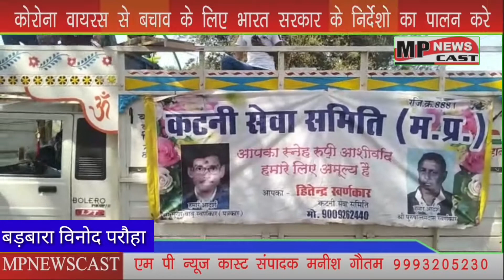विधायक विजय राघवेन्द्र सिंह द्वारा कराया गया बड़वारा बस्ती को सेनेटाइज़ MP NEWS CAST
बड़वारा विधायक विजय राघवेन्द्र सिंह ने साथ चलकर कराया फॉगिंग* ।
एंकर /  बड़वारा बस्ती में आज दोपहर विधायक विजय राघवेन्द्र सिंह  के द्वारा मशीन से फागिंग कराते हुए  पूरी बस्ती में दवा का छिड़काव किया गया ।  बड़वारा बस्ती में मिशिन चौक से छिड़काव शुरू हुआ और पुरानी हाईवे सड़क से होते हुए अस्पताल थाना प्रांगण जनपद तहसील प्रांगण से होते हुए बड़वारा बस्ती अंदर चले गए जहां सभी गली मुहल्लों में फॉगिंग करते हुए सेनेटाईजर का  छिड़काव किया गया। सबसे खास बात रही की विधायक विजय राघवेन्द्र सिंह की मौजूदगी में यह पूरा कार्य हुआ बड़वारा विधायक ने स्वयं से गाड़ी को गली गली और हर उस जगह में गाड़ी लगवाई जहां बसावट है ।
विवो/ *विश्व में विपदा का रूप लिए  लोगो को लाचार करने ये कोरोना महामारी को केवल और केवल जन अंतराल और इसी तरह के छिड़काव आदि से मारा जा सकता है सो किया गया*।
बीमारी कि वजह संक्रमण को यदि रोकना है तो अपील है कि ज्यादा से ज्यादा शोशल डिस्टेंस रखें और इसी तरह की कीटनाशक विधि अपनाएं ।

बाईट / विजय राघवेन्द्र सिंह (विधायक )
 *एमपी न्यूज़ कास्ट बड़वारा के लिए विनोद परोहा कि रिपोर्ट*